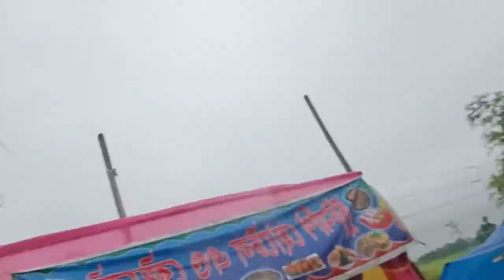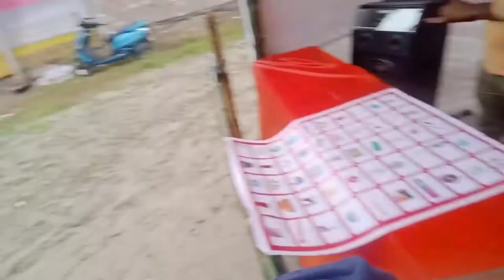এখন বিখ্যাত পূজা || Now famous puja || Happy Diwali 2022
এখন বিখ্যাত পূজা || Now famous puja || Happy Diwali